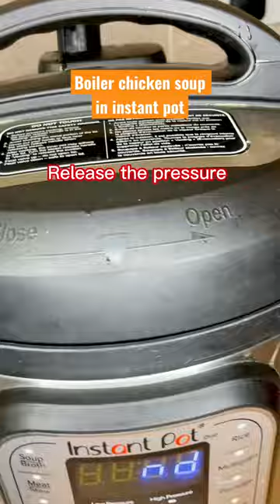What…Chicken soup!…Save money and use this recipe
Learn to cook boiler chicken with winter vegetables in less time!@JDmeals
Follow these instructions and save your electricity or gas. The boiler chicken normally cooks in 2 hours on the hop.

Ingredients
1/2 whole chicken pieces(boiler chicken)
Chicken stock
1/2 tsp salt
1 medium onion
1 salad onion
I tomato
I carrot
2 potatoes
1 1/2 cups water
Spices: black pepper, cumin, coriander, black
Pimento, cinnamon stick and cardamom

Method

1. Add chicken, onions and water then close the Lid tightly and press chicken button on the pot. It will automatically display 15 minutes Cooking time.
2. Wait until the cooking time has finished then wait for 2 minutes before releasing the steam.
3. Open the Lid carefully then add the vegetables, spices, stock, salt and the rest of the Ingredients.
4. Mix well then press pressure and dial 20 minutes.
5. The soup is ready when the cooking time has completed.
For a tougher Chicken add 5 or 10 minutes extra time.

 Warm greetings to you all family and friends🫶🏼🤗🙏🏾
This channel serves an authentic South Sudanese/Sudanese recipes
plus other favourites from around the world such as, African, British, American, Italian, Indian and much more.

I am a self taught mother who love cooking and trying new recipes as long as the taste speaks volumes.
These recipes are suitable for a beginner or any curious cook.
Much love,
Thabo